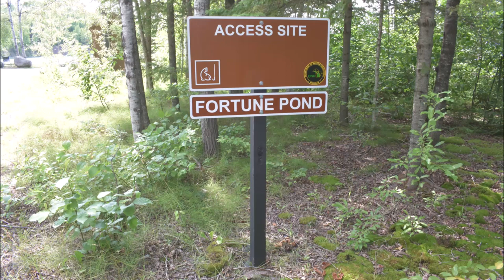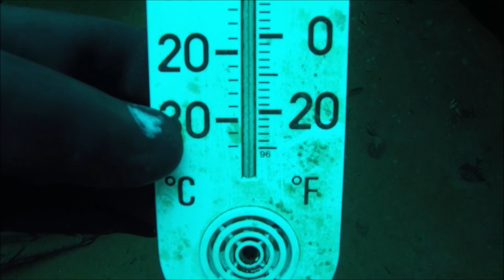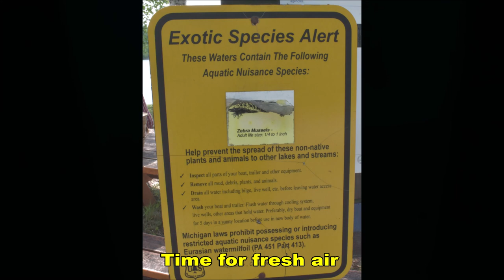Vintage Scuba diving in Crystal Falls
Vintage Scuba diving in Crystal Falls happens several times throughout the year including the winter months. The water is so clear here that Fortune Pond draws divers from throughout the mid-west and today was no exception. We had divers from Michigan, Wisconsin and Illinois using everything from Double hose regulators to more modern gear.

Today my dive partner is Big Bad Brahm who goes as UP Diver on Youtube.

You'll notice that I have mentioned Zebra muscles a few times in this video and that is for a very good reason. Invasive species like these can wreck entire ecosystems as sometimes they have no natural preditors to keep them in check. Anyone entering these waters need to pay close attention to their gear so they do not spread. Currently the Zebra and Quagga mussles are found throughout the lower Great Lakes. So far Lake Superior has been spared. Lets help to keep it that way.

It helps my channel as I get credit for any purchase made within 24 hours. Any purchase! How cool is that?

Scuba books:

OrcaTorch D620 light:

My new Nikon camera:

My new Gopro:

Diver Don